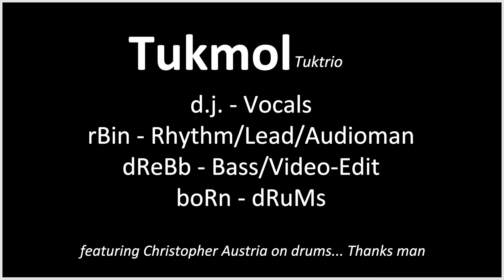Wolfgang - Mata ng Diyos Cover by Tukmol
Tukmol with Borner

DJ Delos Santos - Vocals
Arvin Bautista - Rhythm/Lead/Audioman
dReBbigat - Bass/Video-Edit
Christopher Austria - Drums